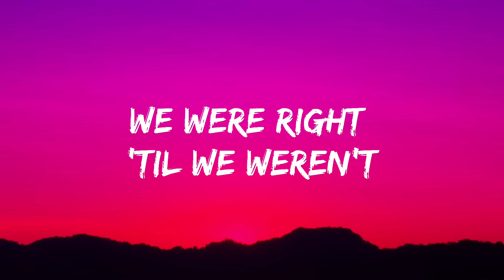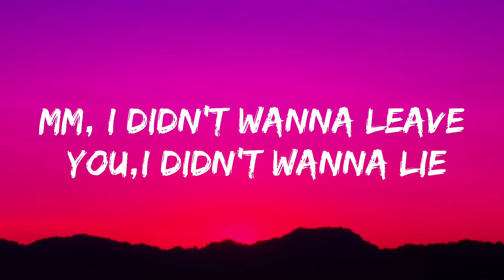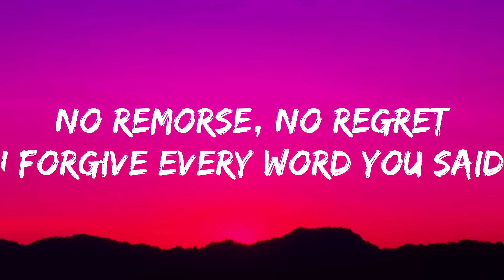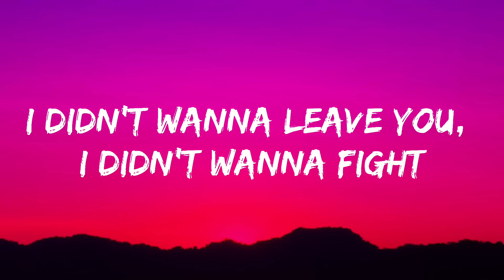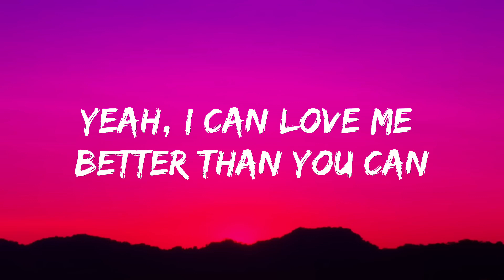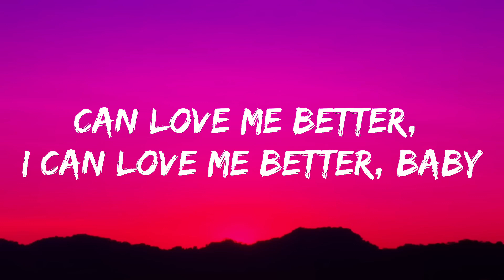Miley Cyrus - Flowers (Lyrics)